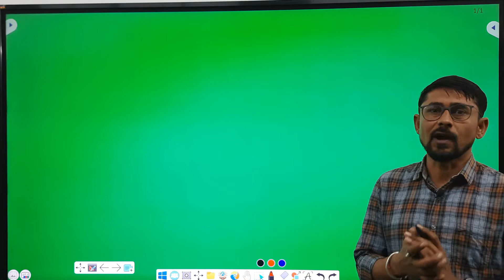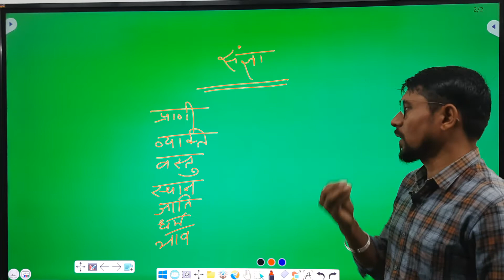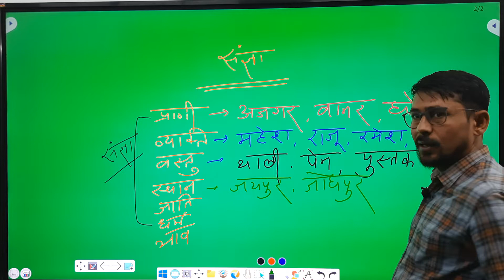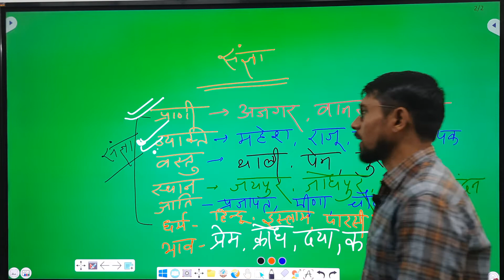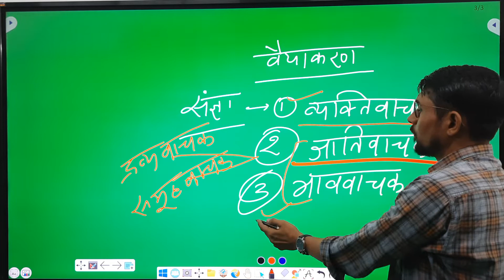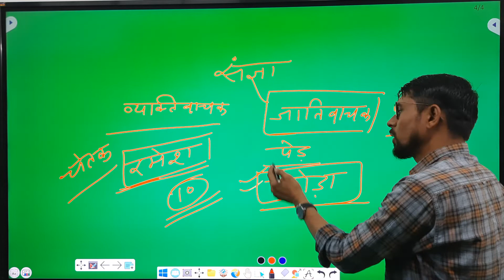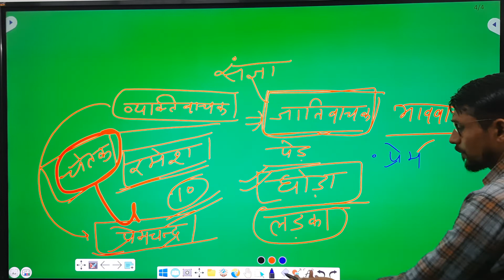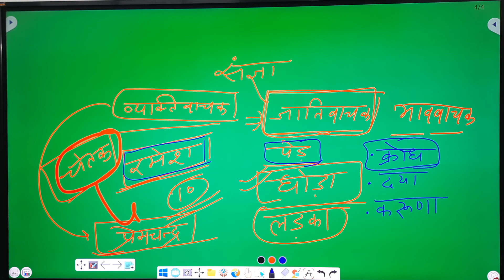संज्ञा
प्रिय विद्यार्थी ,